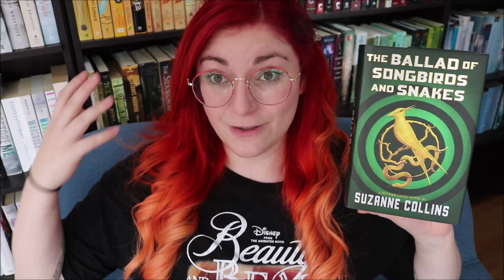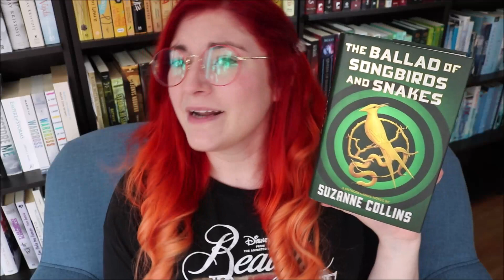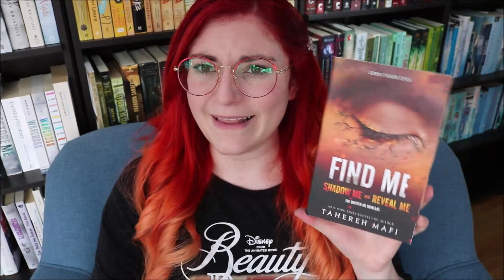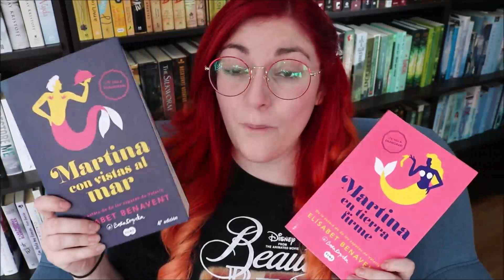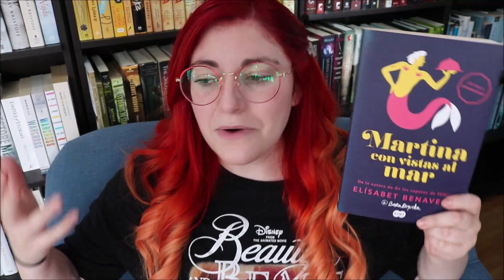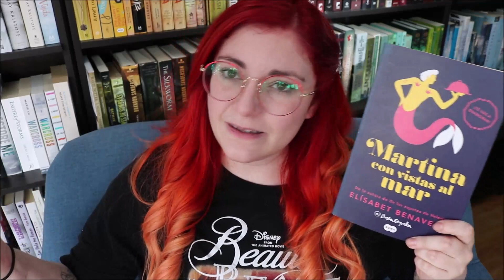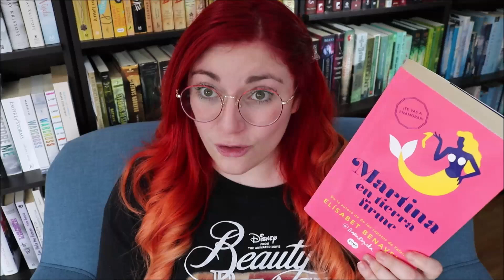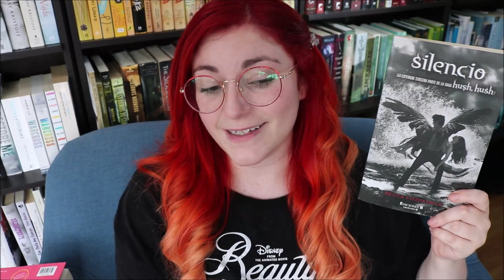WRAP UP | Junio 2020 | LIBROS GENIALES Y UNA DECEPCIÓN | Crónicas de una Merodeadora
¡Aquí va el wrap up de junio! La verdad es que leí libros geniales, pero hubo uno que fue una decepción horrorosa.